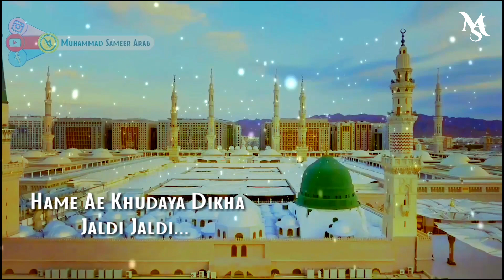Madine Ke Jalve Madine Ki Rate Whats app Status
Voice_Hafiz_Ahmed_Raza